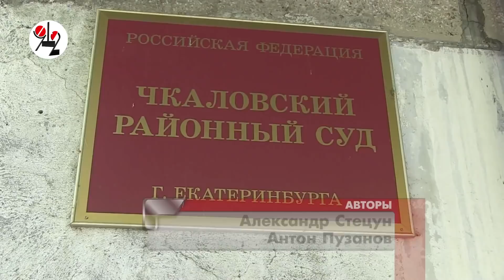Пнул под зад до комы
Суд оставил на свободе многодетного отца, от пинка которого его бухой приятель ударился головой и 3 недели провёл в коме